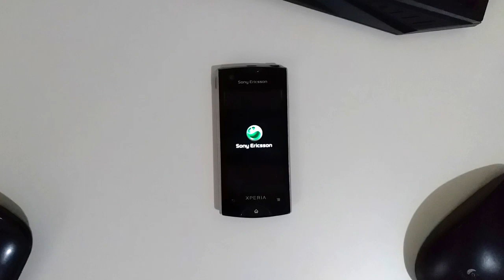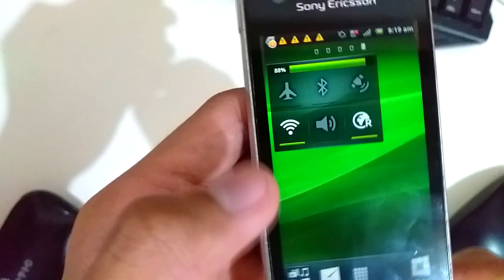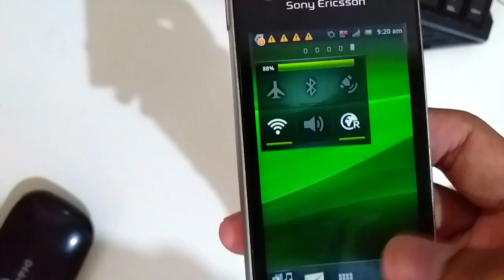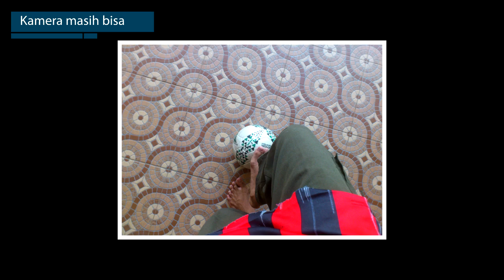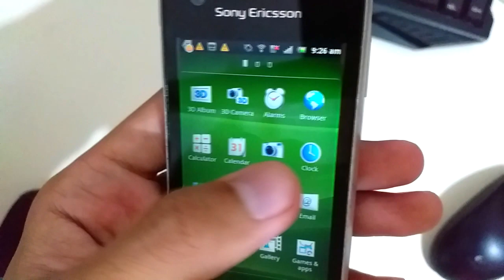Hape Murah 200 Ribuan aja! | Review Sony Ericsson Xperia Ray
Hallo semua, kembali lagi di channel Kang Gadget, gw gak sengaja menemukan hape legend di masa sekolah dulu pada abad pertengahan wkwkwk, simak selengkapnya di review Sony Ericsson Xperia Ray, bisa apa dia sekarang ya?

Ayo bantu Kang Gadget untuk terus membuat video seru lainnya melalui Donasi di link berikut :